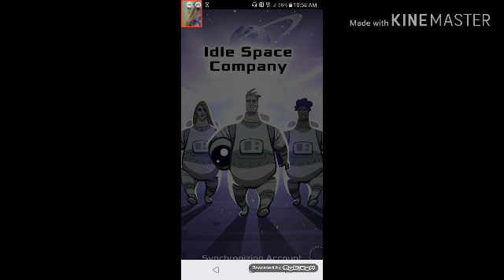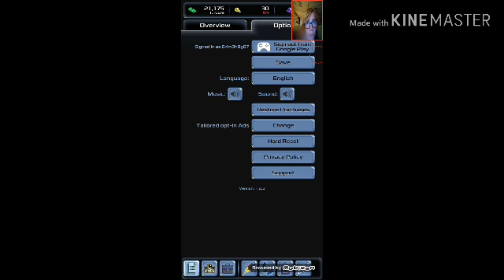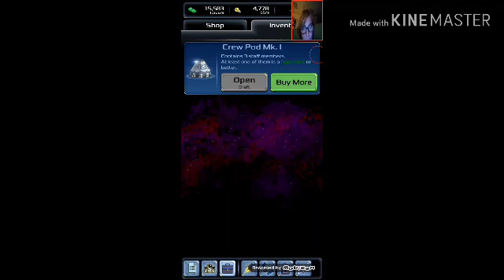Playing space company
I know an idle game go ahead trash talk me all you want I got another one coming